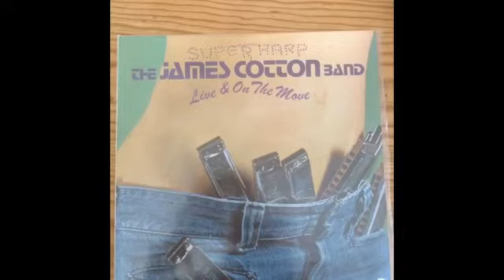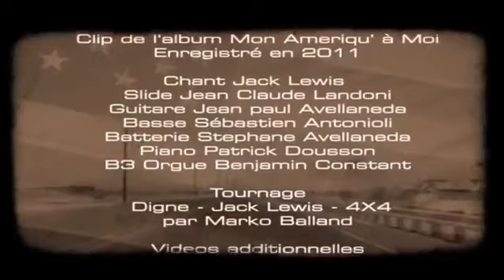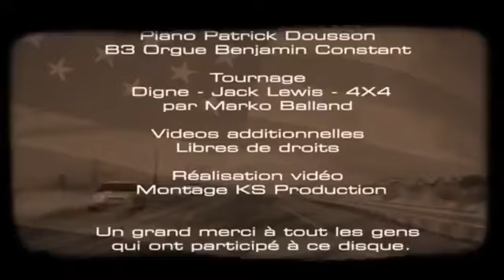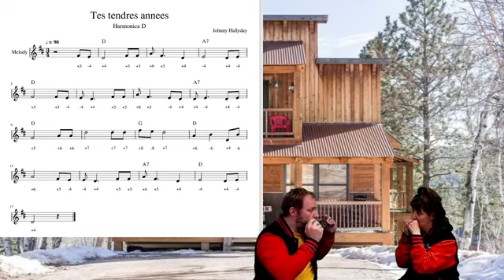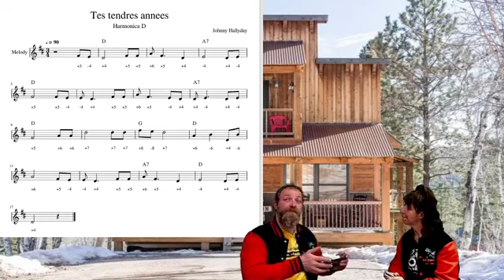LIVE # 39 COCO & TITI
file rouge de Paul LASSEY
TABLATURE: Tes tendres années (Johnny HALLIDAY)